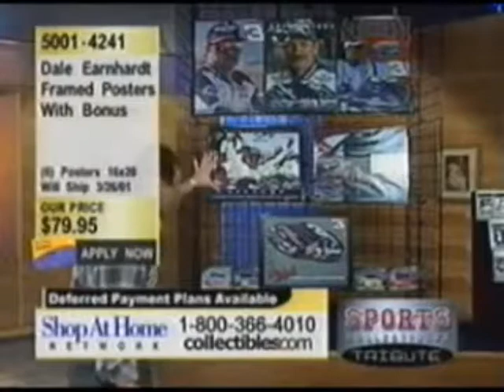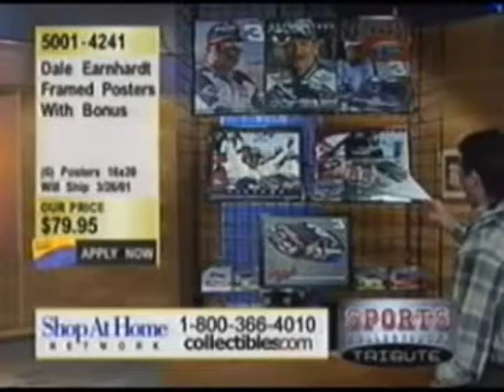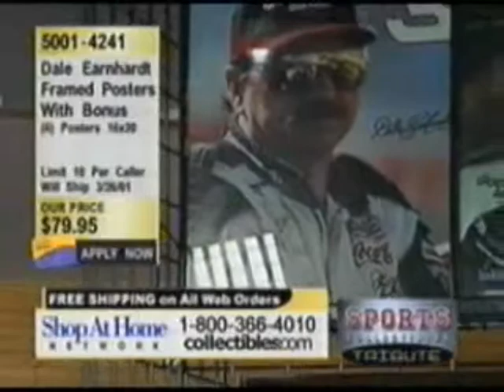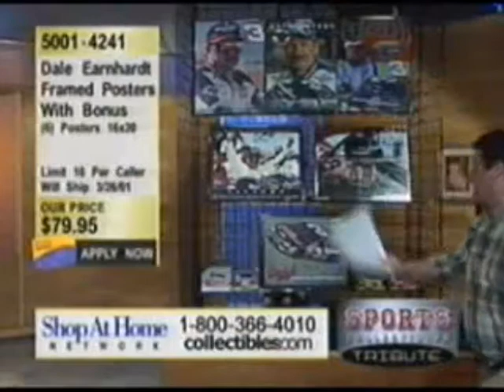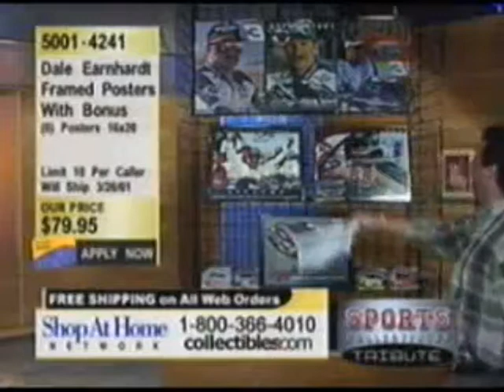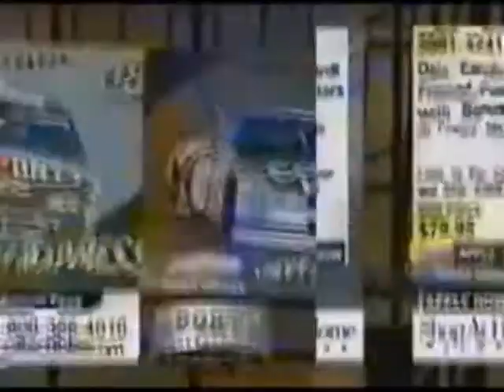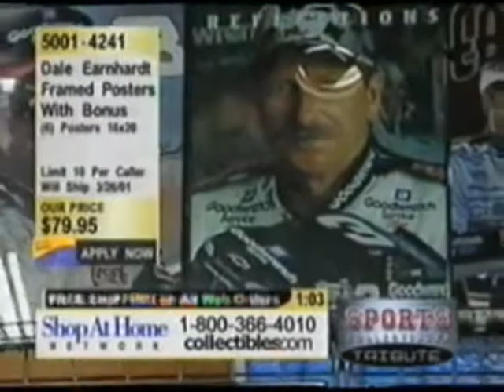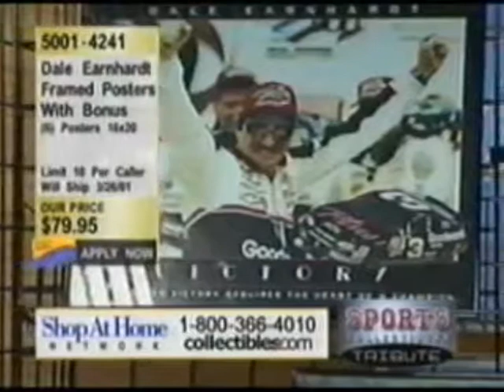Don West and Kenny - Dale Earnhardt Framed Poster Set - VOLUME BOOSTED FULL